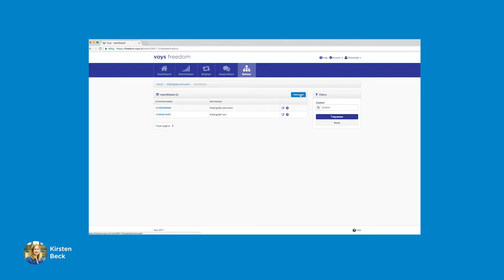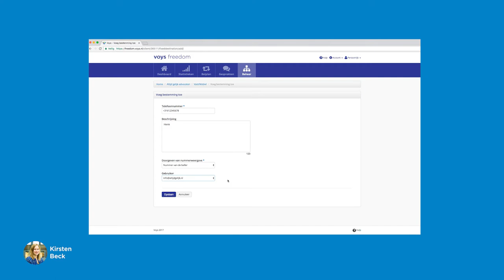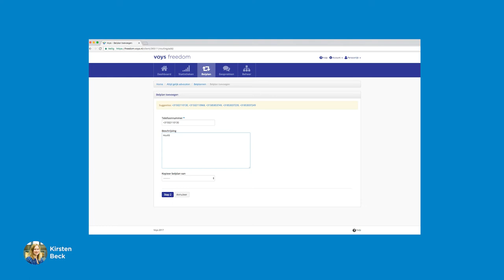Voys Hulp - Vast/mobiel instellen